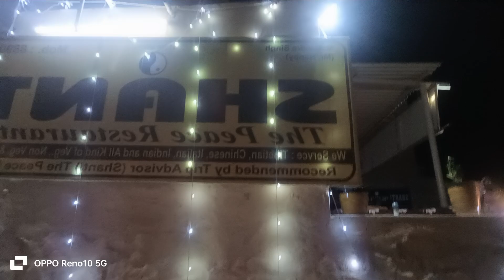old is part.3.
Old is gold.Part.3.